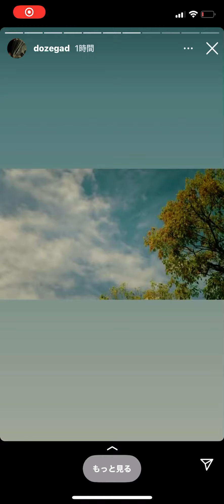Green Assassin Dollar & Fez Beatz（insta story）